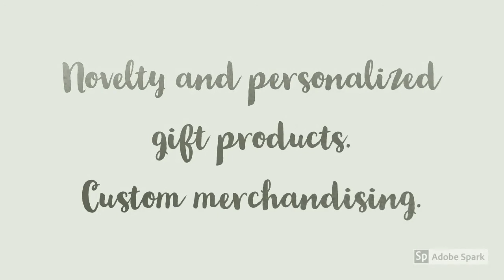Personalized Nurse and Doctors Stethoscope Mug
Visit Our Amazon Storefront: